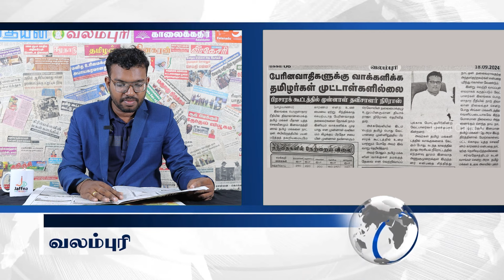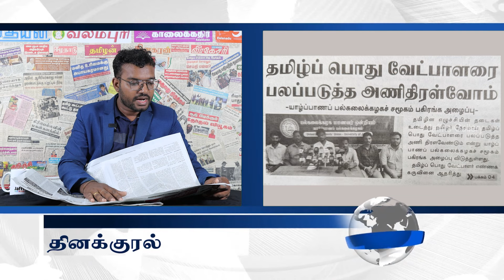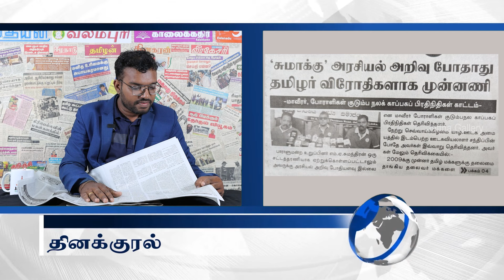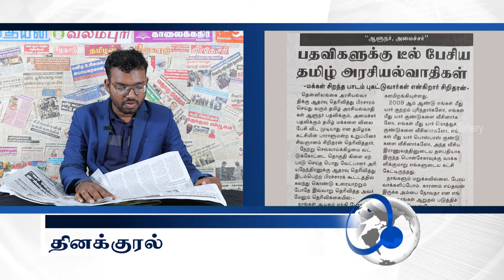இலங்கையின் இன்றைய 18.09.2024 பத்திரிகைச் செய்திகள் Today_JaffnaNews @jaffnagallery